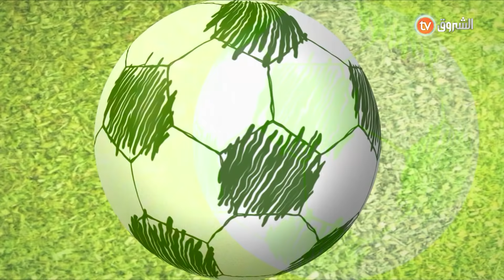كان ما تقول لحتى واحد تقييم أداء اللاعبين، خسارة مصر، الدخول في الحسابات الضيقة _ العدد الثالث كامل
العدد كامل _ كان ما تقول لحتى واحد _ تقييم أداء اللاعبين , خسارة مصر , ومرحلة الدخول في الحسابات الضيقة

HD 10992/5000
SD 10921/27500/V